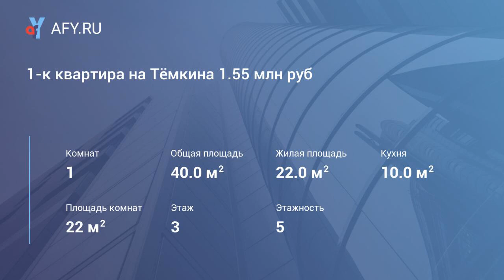1-к квартира на Тёмкина 1.55 млн руб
Цена: 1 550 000 Руб.
Продам 1-к квартиру на Тёмкина 1. 55 млн руб
Уникальный номер объявления:
2472
Этаж:
3 этаж 5 этажного дома
Общая площадь:
40 м2
Окна:
во двор
Описание:
Комната 22
Кухня 10
Адрес:
Кольчугино, ул. Тёмкина, д. 4
Комфорт
Кирпичный дом
Не угловая квартира
Окна пвх
Лоджия
Балкон (лоджия) остекленный (пвх)
Напольное покрытие линолеум
Кухня / Ванная
Санузел совмещенный
Новая сантехника
Счетчики на воду
Счетчик на газ
Связь / тв
Интернет
Кабельное телевидение
Условия
Состояние хорошее
Новострой
Безопасность
Дверь металлическая
Подъездная дверь металлическая
Домофон
Азбука Жилья